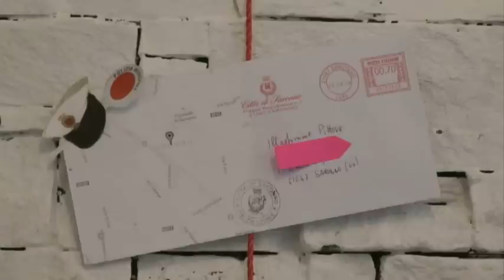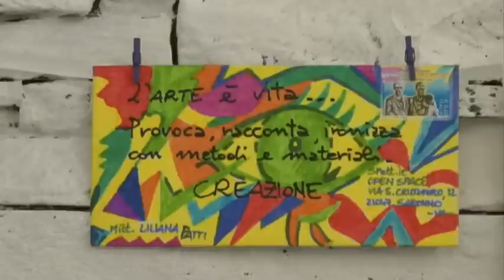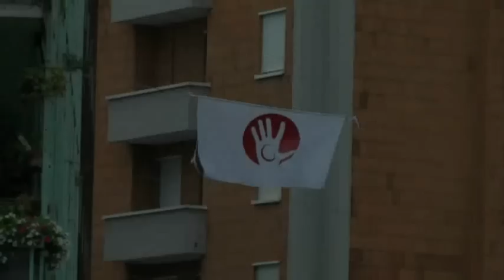MailArt in San Cristoforo e dintorni a Saronno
La più grande mostra collettiva di "Arte Postale" saronnese.
Numerosi gli artisti e le opere presenti nei seguenti esercizi: Openspace, F.lli Dario, Color Caffè, Alberto Bressan, Lavanda e ..., Ceriani Centrotela, Butti Loredana e Lupis.
Ce ne parlano Milva Ceriani, Antonella Quici, Grazie Cominato, Guido Angeli e Gabriella Ceriani.